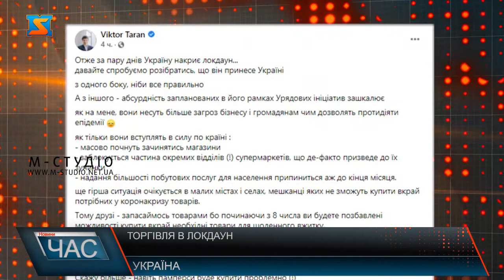Торгівля в локдаун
Міністр охорони здоров'я Максим Степанов запевнив, що інформація про заборону продажу деяких непродовольчих товарів під час локдауну не відповідає дійсності.